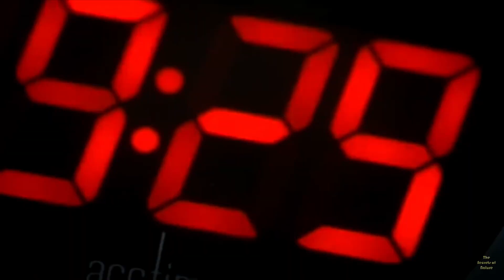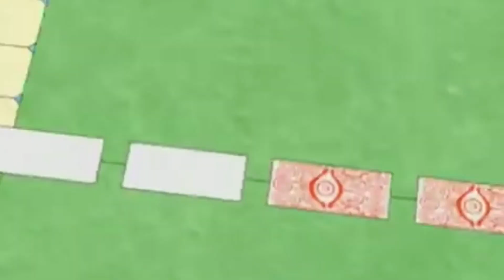Sonic Sewage III (Full Visual Album) - The Wizard & Rat Death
Imagine you are walking and upon your walk you discover a tape. Whatever was recorded on the tape before has been erased and over the title is scratch in "Sonic Sewage". This tape is meant to be played front to back as one continuous song. I hope you enjoy it.

0:00 - 3:22 - Nothing Lasts Forever
3:23 - 4:50 - Xian
4:51 - 7:36 - OFF, Kilter
7:37 - 13:40 - Cracked Earth
13:41 - 16:22 - Delta 88
16:23 - 18:46 - Gladiatorial Games
18:47 - 20:44 - The Big Snooze
20:45 - 23:08 - Echo Bridge Society
23:09 - 24:27 - WOTW
24:28 - 25:30 - A Childlike Innocence
25:31 - 28:24 - Buzzard Bastard
28:25 - 30:02 - New Orleans Lament
30:03 - 33:10 - Where Do We Go?
33:11 - 34:55 - Thoroughly and Everlastingly Expired
34:56 - 36:55 - Relinquish Control. Triumph of Self
36:56 - 39:42 - Catharsis Cathedral

We started this album back in October and finally finished in early January. We recorded the whole project on a ZOOM H4 from the background noises all our instruments. This was a labor of love and I am very thankful to be apart of the Sonic Sewage series. Matthew (Rat Death) is such and kind and talented soul, I couldn't ask for a better friend/ collaborator.